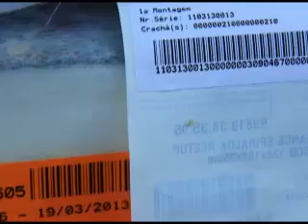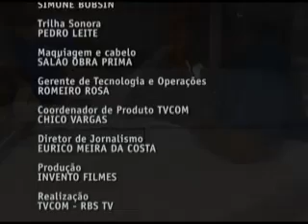Como se produz um colchão de molejo: descubra no quadro Hora de Dormir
Visitei a fábrica Orbhes, em Jaraguá do Sul, com a lojista Heloisa Veronesi, da Cama Pimenta, para conhecer o processo de fabricação de um colchão. Acompanhe a visita no quadro Hora de Dormir. Missão Casa 8, dia 13 de maio, Bloco 3.